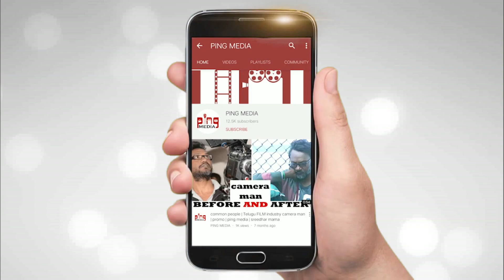RGV and Mia Malkova's Climax Movie Teaser | Ram Gopal Varma | ping media